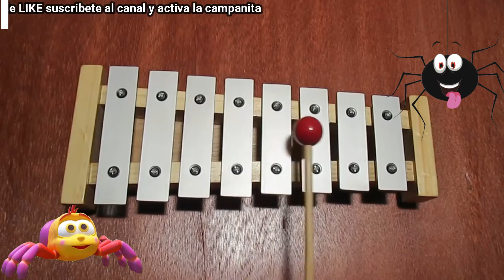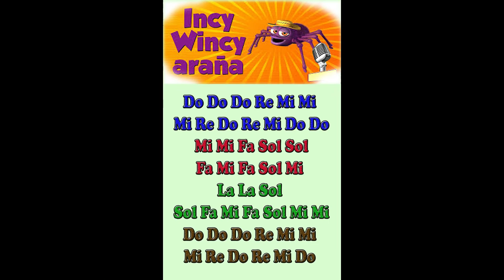Incy Wincy Araña / XILÓFONO CANCIONES / SONGS ON XYLOPHONE -Tutorial 🕷🕷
🎵🎶 Aprende a tocar esta canción Infantil con los pequeños del hogar en el Xilófono de 1/8,          muy fácil y práctico con "Percusión-xilófonos" 🎵🎶.
Xilófono de 8 notas ( Do a Do↑)

⏱️ MARCAS DE TIEMPO ⏱️
0:00 Introducción Animada
0:18 Canción Modo Normal
1:12 Canción Modo Lento
2:32 Notas de la Canción

Notas de la canción:

//Do Do Do Re Mi   Mi
Mi Re Do Re Mi Do   DO
Mi Mi Fa Sol   Sol
Fa Mi Fa   Sol Mi
La La Sol
Sol Fa Mi Fa Sol Mi   Mi
Mi Re Do Re Mi Do//

MUSICAL NOTES IN ENGLISH:

//C C C D E   E
E D C D E C   C
E E F G   G
F E F   G E
A A G
G F E F G E   E
E D C D E C//